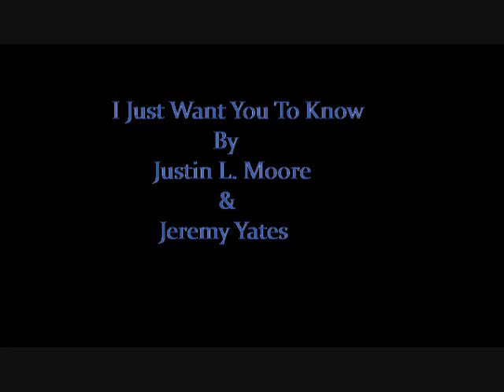I Just Want You To Know by Justin L. Moore & Jeremy Yates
This is a song wrote by the singer of both this song and A Kiss Goodbye, again it is not mastered so apologies for sound quality. but still please leave comments. thx Copyrighted.